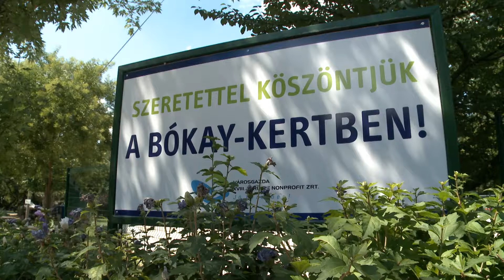Nyári vakáció a Bókay-kertben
WEBHÍRADÓ18 - Idén mintegy 15 ezer gyermeket lát vendégül a nyári napközis tábor a Bókay-kertben. Az alaprajok mellett számos szakraj közül is válogathatnak az érdeklődők. A táborra a jelentkezés folyamatos, érdeklődni az alábbi telefonszámokon lehetséges: 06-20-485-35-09, 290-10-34